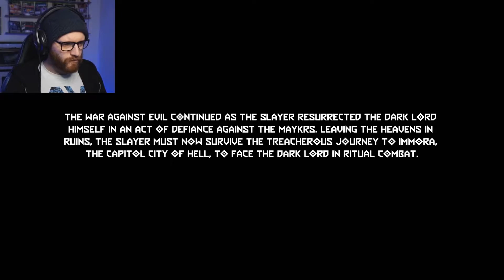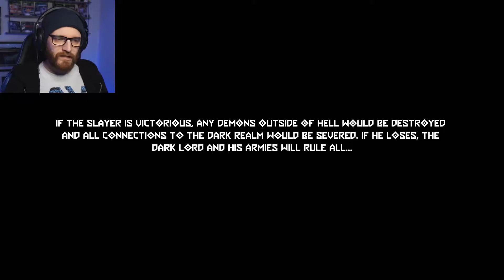THE WORLD SPEAR | DOOM Eternal - The Ancient Gods Part Two [Part 1]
Now we have finsihed Part One of the DOOM Eternal Ancient Gods DLC, it's time for us to begin Part Two! I CANNOT WAIT, to see how this all pans out. Join me in this epic monster slaying quest.

Equipment;